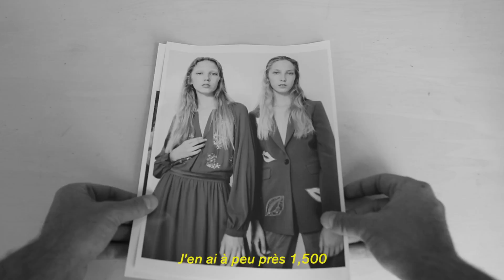L'Officiel presents the new faces Sasha and Sonia Komarova wearing Paul & Joe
A breath of fresh air breathes modernity and innocence into the looks of this fall thanks to a bunch of young women born around the world. With beauties as different as they are unusual, these models embody the fashion of tomorrow. Whether they are called Asta, Imade, Ana or Margaux, they have in their eyes that determination that shapes the greatest. Represented by the best agencies, shot in Paris or New York, these newcomers behind the lens have a lot to say, with a gesture, a look, an attitude. Let's hear them.

Directed by Hugo Campan